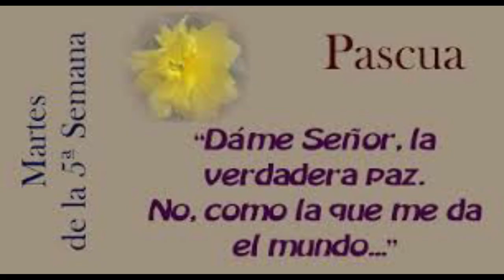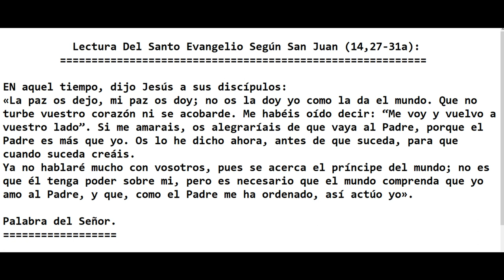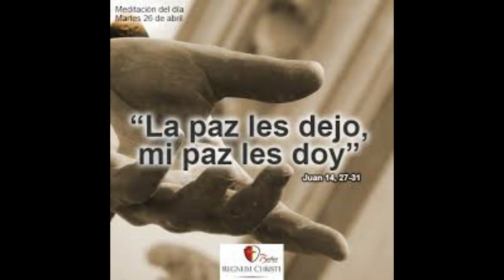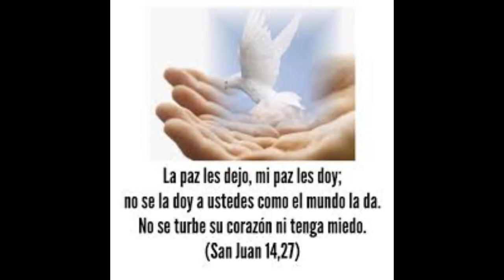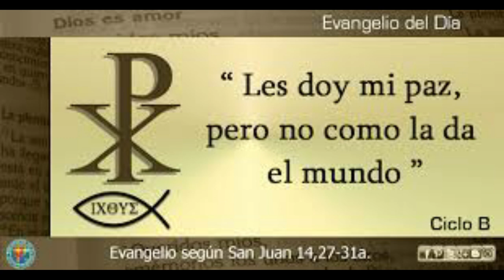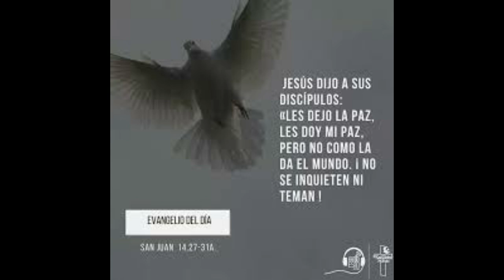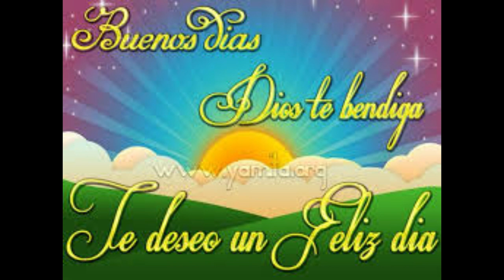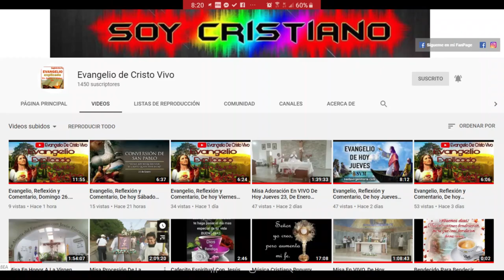Evangelio De hoy Martes, 12 De Mayo, De La 5ª Semana De Pascua, Del 2020. P. Alberto Dominguez(C.P).